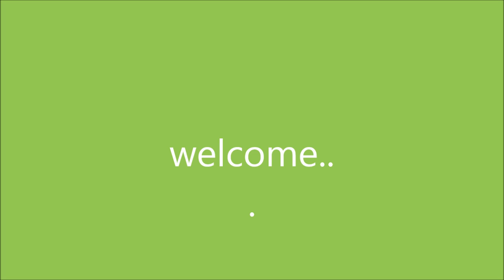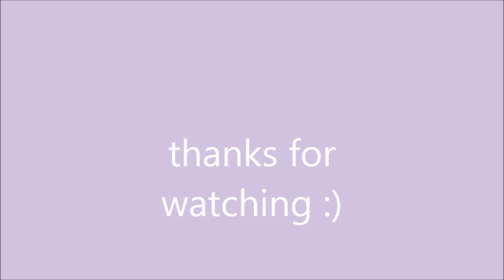pegasus device (baltoist cover)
more singing